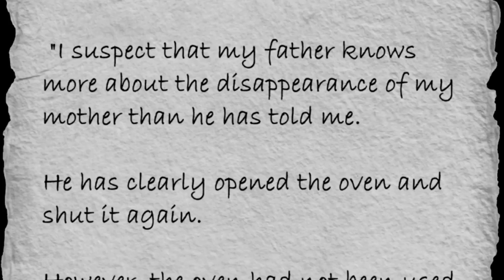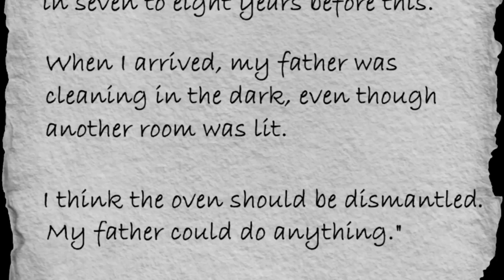THE WOMAN IN THE OVEN - HORROR STORY ANIMATED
CREDITS
Animation: Thriller Teller
Narration: Thriller Teller